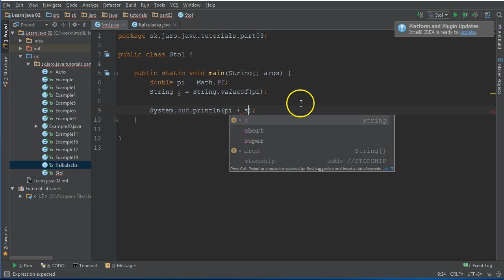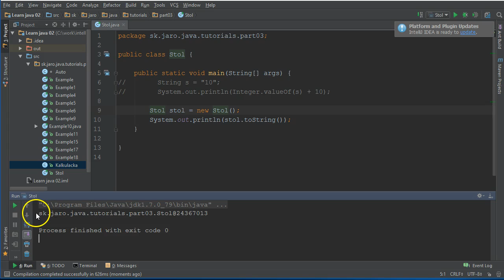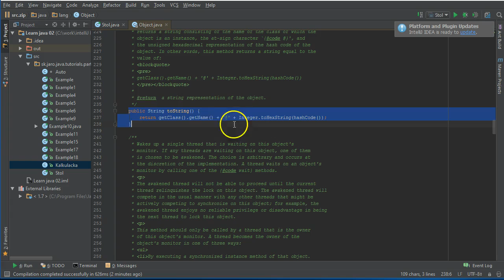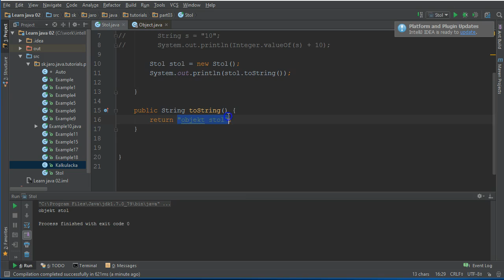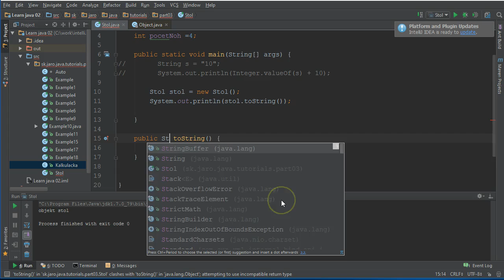Java [26] - reťazce 2 - základná práca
Ukážeme si ako pracovať s reťazcami. Povieme si aké máme možnosti.
Viac o mne:
Môj setup:
🎤 mikrofón: RODE VideoMic Pro